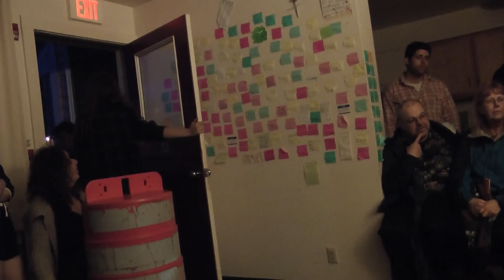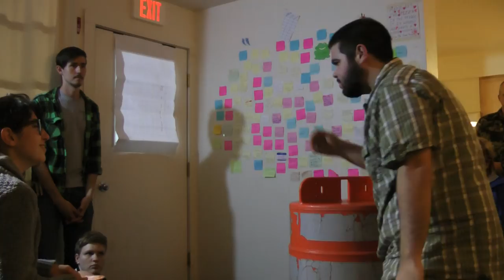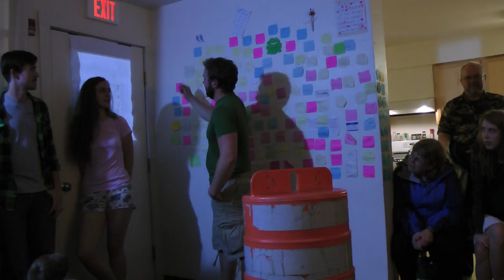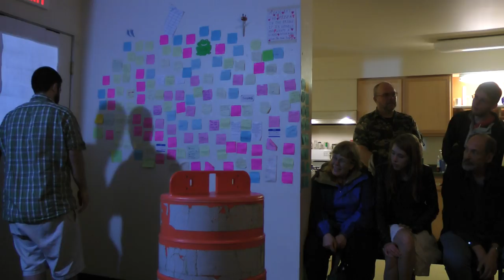Uncle Vanya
By Anton Chekhov
Directed by Mike Lion and Chelsea Rose
Lighting Design by Sam Whitney
Sound Design by Thomas McPhee

Michael Capodiferro as Ivan as VANYA
Erik Olsen as Henry as ASTROV
Ginny Chesson as Nelly as HELENA
Max Levit as Alexander as the Professor
Alyssa Simari as Sallie as SONIA
Thom Mellert as Ian as WAFFLES
Skye Murie as Marina as the Nurse

A Student Workshop, May 2014, Hampshire College